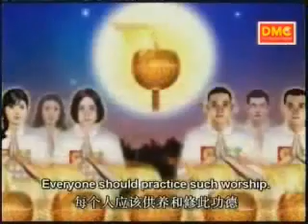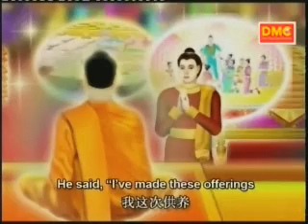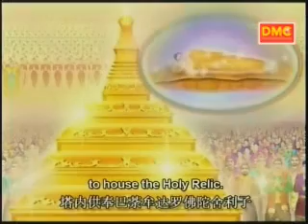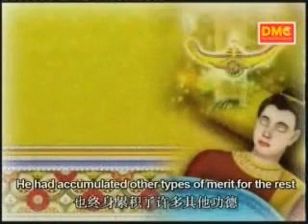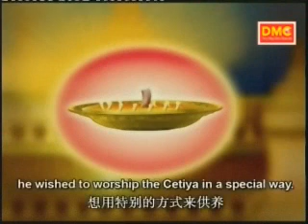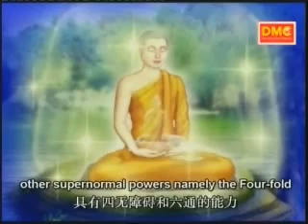พระผู้เลิศด้านตาทิพย์ 1 sub.English-Chinese 中文